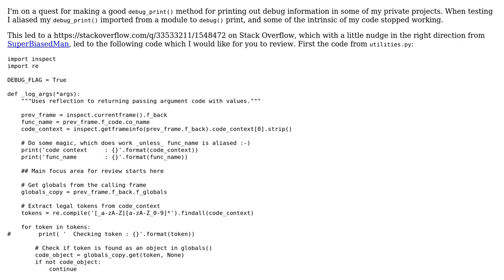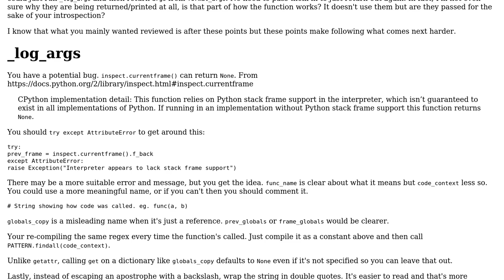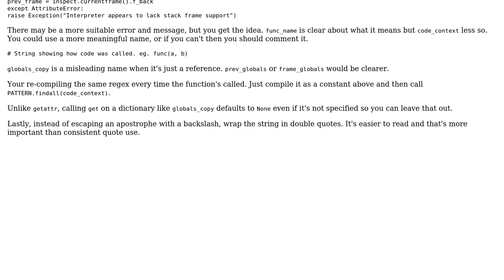Code Review: Looking up alias using inspect in Python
With thanks & praise to God, and with thanks to the many people who have made this project possible! You are responsible for your own actions.